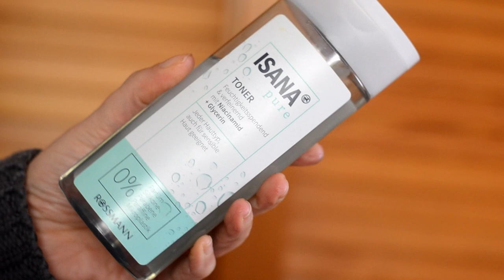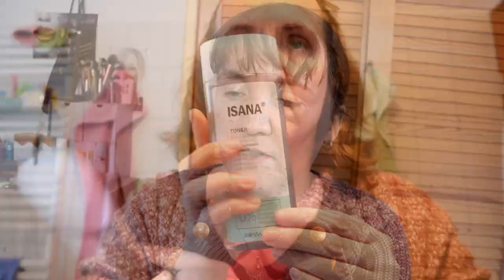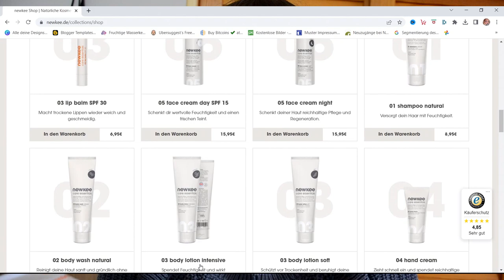Meine Hautpflege Routine am Morgen für Haut ab 40